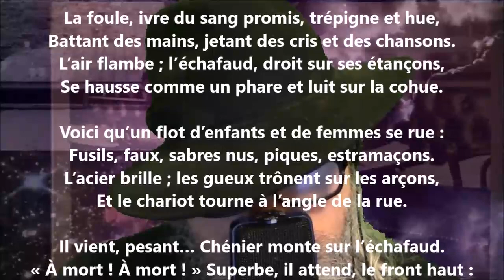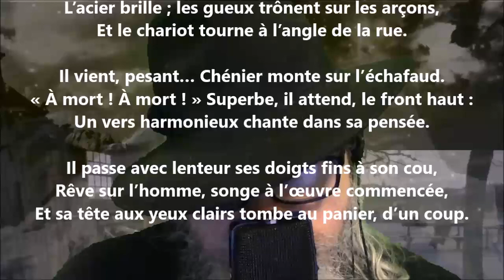Sonnets de sang / Société - Edmond Haraucourt lu par Yvon Jean